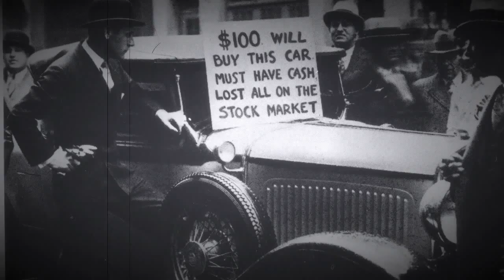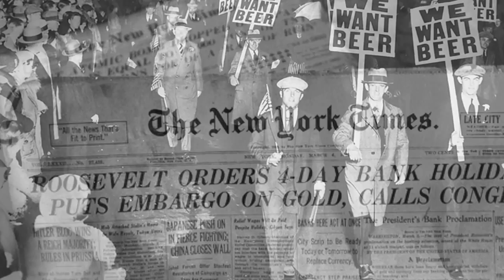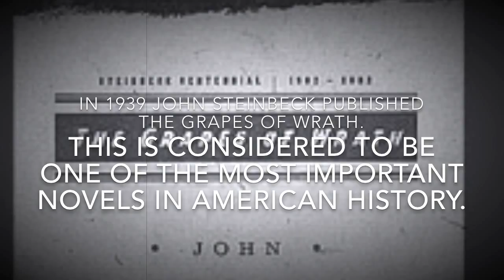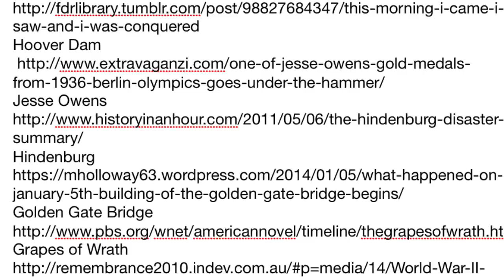1930's by Ellery Overmyer